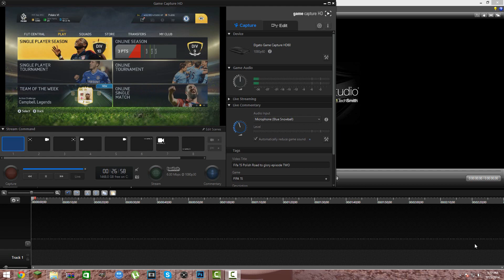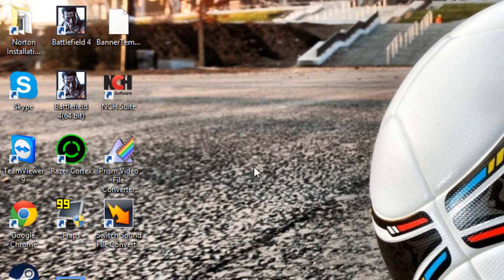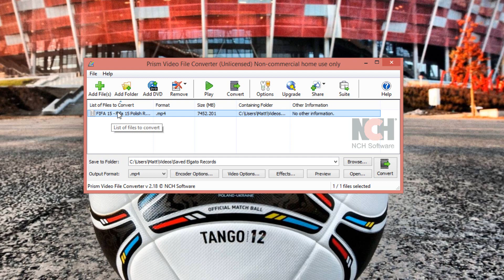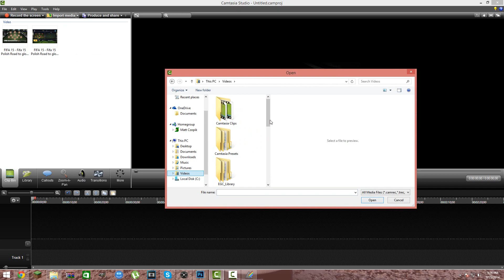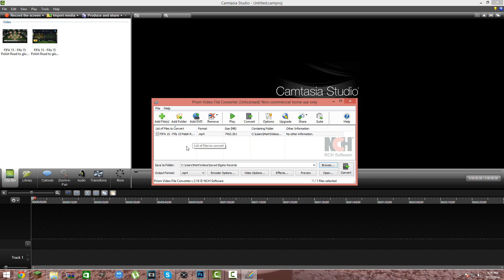How to fix your unsupported media type clips.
Here is a simple fix on the unsupported media type when you try to import your media from the Elgato software to your editing software, its straightforward.

(On the top page there is a small link to download PVFC)